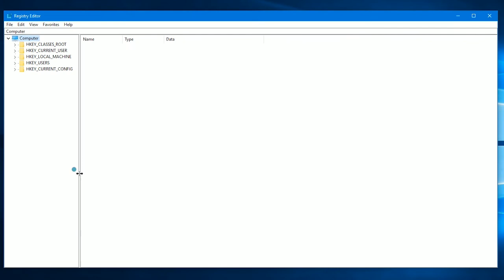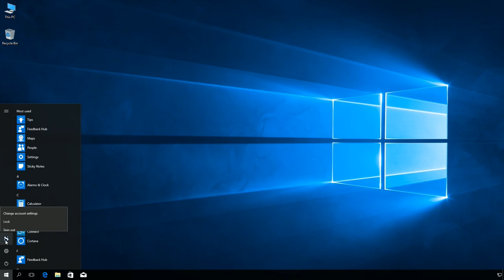Windows 10: How to disable yellow warning sign from the network icon using registry editor.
Key:
HKEY_LOCAL_MACHINE\SOFTWARE\Policies\Microsoft\Windows\Network Connections

DWORD:
NC_DoNotShowLocalOnlyIcon

0 - show yellow warning
1 - hide yellow warning